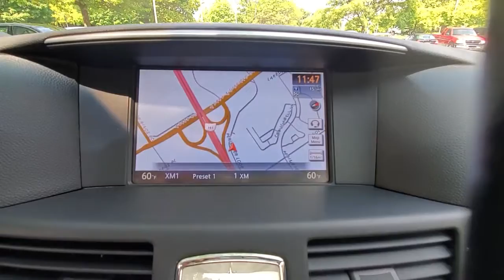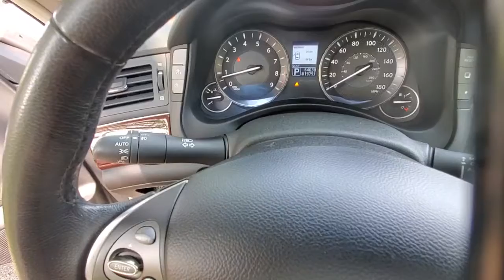2013 INFINITI M37 available in Dublin, Columbus, Delaware OH MW100911A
Moonlight White Used 2013 INFINITI M37 available in Dublin, Ohio at Crown Eurocars Dublin. Servicing the Columbus, Delaware, Powell, Westerville, OH area.

Crown Confidence Plan LIFETIME GUARANTEE 2013 INFINITI M37 X AWD in Moonlight White and INFINITI Voice Recognition Navigation System Bose 2-Channel Premium Audio System w/10 Speakers Heated Front Bucket Seats Heated Steering Wheel INFINITI Connection Telematics System Power moonroof Premium Package Rear Sonar System 18 Aluminum Alloy Wheels. Clean CARFAX. 3.7L V6 DOHC 24V VVELbrbrbrCertification Program Details: CROWN CONFIDENCE PLAN 100000 MILE/LIFETIME WARRANTYbrbrAwards:br  * 2013 IIHS Top Safety PickbrHurry!!! With a price and value like this this one wont be here long.